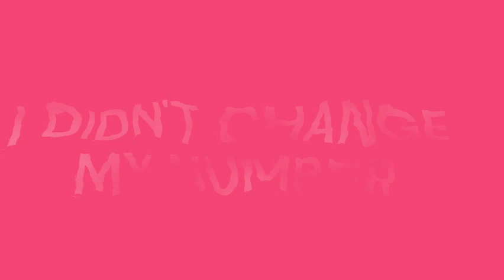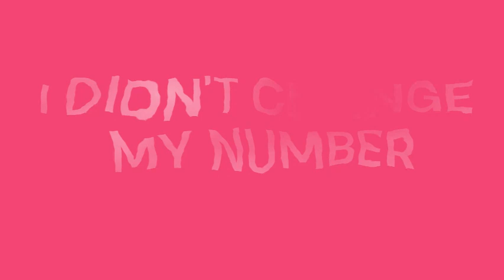I Didn't Change My Number | Happier Than Ever: The World Tour Concept | Billie Eilish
This is Track 15 of my Happier Than Ever: The World Tour Concept!
Up Next: Bury A Friend

Lyrics:

~I Didn't Change My Number~
I only changed who I reply to
Laura said I should be nicer
But not to you
I love a "you mad at me" text
Shoulda' guessed
That you would think I was upset
You're obsessed
Don't take it out on me
I'm out of sympathy for you
Maybe you should leave
Before I get too mean
I only changed who I believe in
You were easy on the eyes
But looks can be deceiving
I gotta' work
I go to work
You don't deserve to feel so hurt
You got a lot of fuckin' nerve
I don't deserve, so
And take it out on you, and your best friend too
I should've left when Drew said, you were bad news